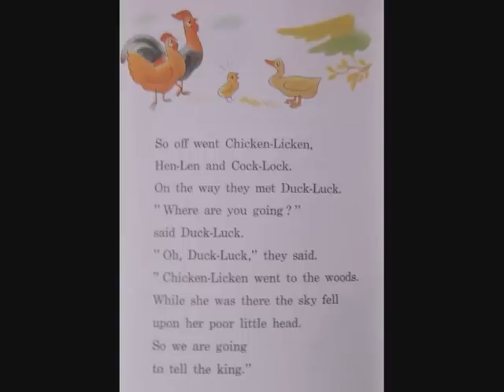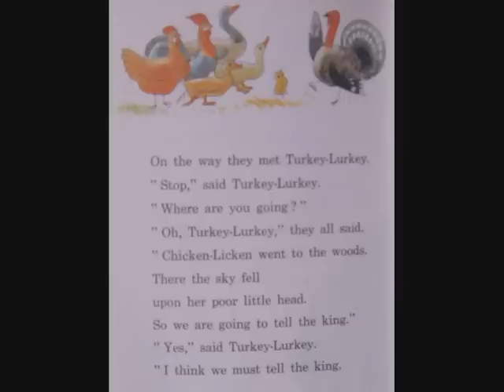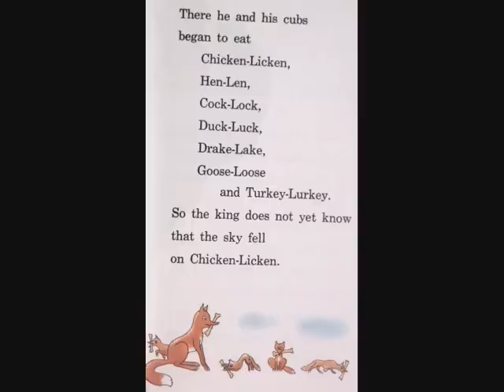THE COTTON MILL BOYS FADED LOVE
Faded Love is one of the all time classic instrumentals.Here THE COTTON MILL BOYS give their version.Taken from their album Country Classics Vol 2. A ;perfect backdrop sound for the sad story of Chicken Licken!